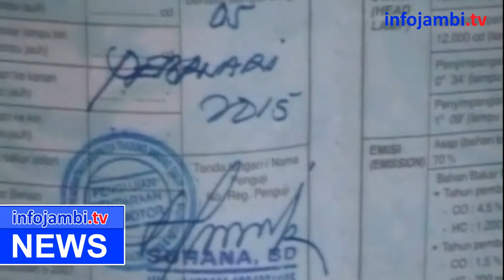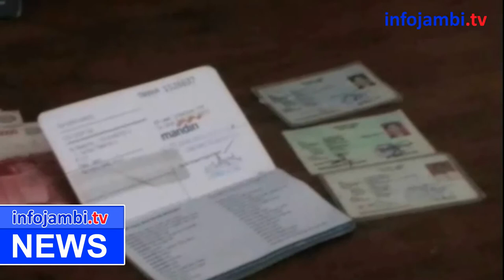SINDIKAT PENCURIAN MOBIL ANTAR PROVINSI DITANGKAP